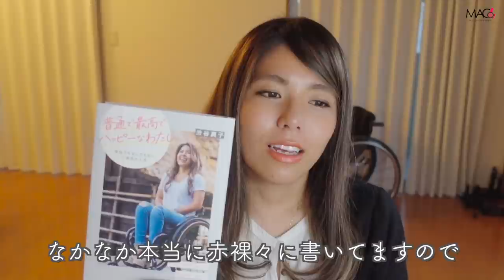【本音で告白】プラス思考ばかりの人生ではなかった。自傷行為を繰り返していた過去。人は変われるもんよ。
誰の人生でもなく、自分の人生を歩む中で
なりたい自分ってどんなのか。
じゃあそれがどうやったら叶うのか。
考える時間って大切だと思う！

受傷日2018.07
退院    2019.01

〒810-0041
渋谷真子宛